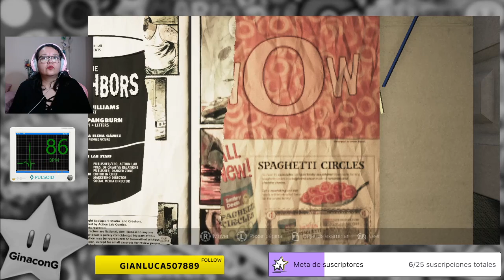Iniciamos los viernes de terror